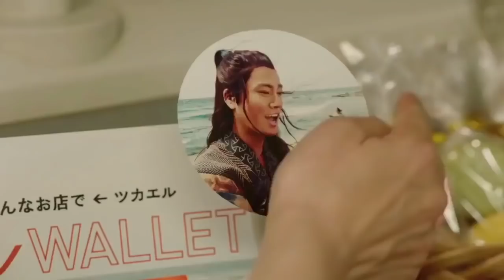森家CM集 全7篇 [岡山天音さん、斉藤由貴さん、夏帆さん出演]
岡山天音さん、斉藤由貴さん、夏帆さんが出演されているauのCMシリーズをまとめてみました。2016年から2017年まで。全7篇。

問題がある場合は権利者様の直接の連絡をお願いします。確認後、速やかに対応致します。

忘れらんねえよ / 『いいひとどまり』(予防医学のアンファー企業CMソング)Music Video